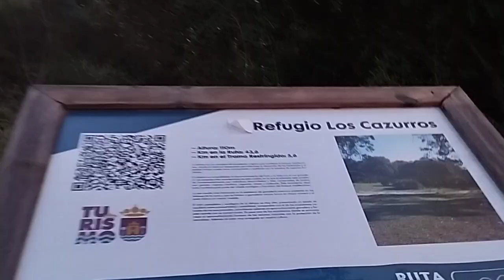Mudanza del ganado // Parte 2 //